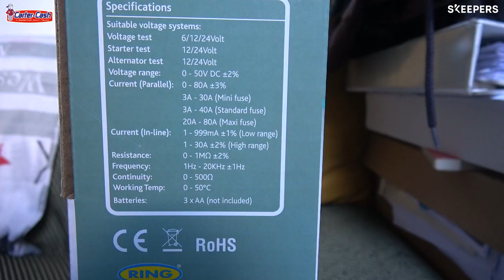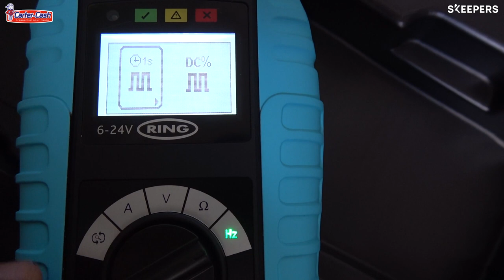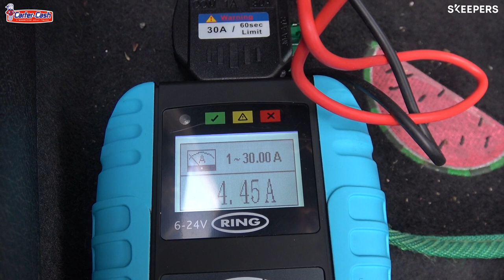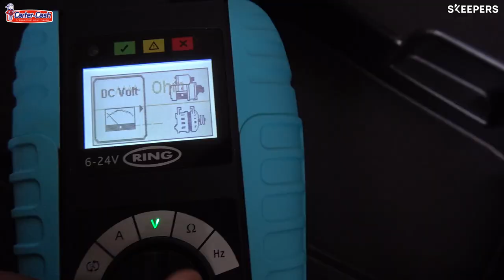Multimètre automobile automatique 50V 80A RING RMM500 - L'avis client de Prishan